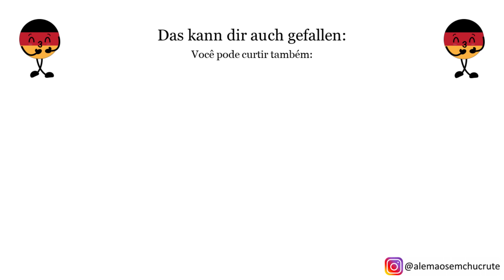Vale a pena fazer curso intensivo de alemão? Qual é o MELHOR curso de alemão para você?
O ano está começando e a resolução de muitos é aprender alemão. Mas qual é o melhor curso de alemão? Curso regular, intensivo, online ou aula particular? No vídeo de hoje eu explico quais as vantagens e desvantagens de cada um!

Quer fazer aulas comigo? Ofereço aulas particulares, em turmas pequenas e aulas de conversação, tudo online!

Capítulos do vídeo
00:00 - Introdução
01:27 - Intensivo do zero ao fluente em 6 meses funciona?
02:52 - O que é ser fluente?
05:25 - Os níveis do alemão
06:59 - Intensivo - cada nível em 2 meses
11:16 - Cursos presenciais regulares
14:19- Cursos online regulares
15:01- Aula particular
18:02 - Curso 100% online com aulas gravadas
19:29 - Quer fazer aulas comigo?